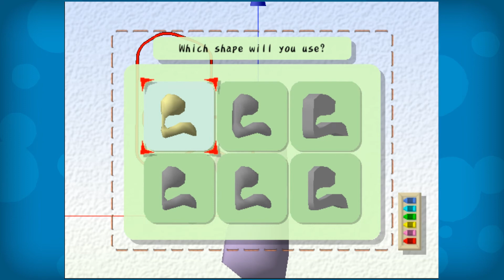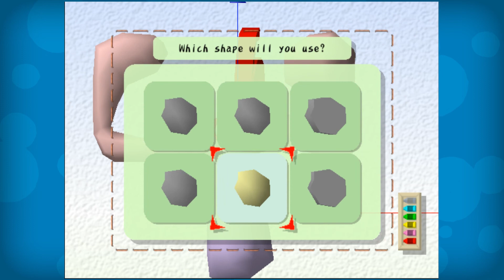Graffiti Kingdom #3 - Closed in and dark - House Rules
Drawing monsters

Comments are always welcome, and share us with someone you love!

House Rules is Shannon and Alex playing video games. If you enjoy this, you may want to check out some of our other things. We do podcasts, as well as a drawing show, called Drawn Apart.

Our podcasts!

Alex is @happypuke
Shannon is @_puppyfish